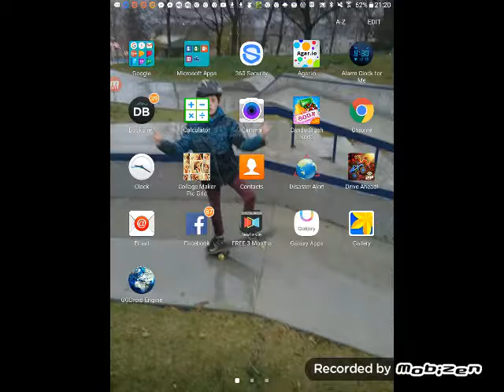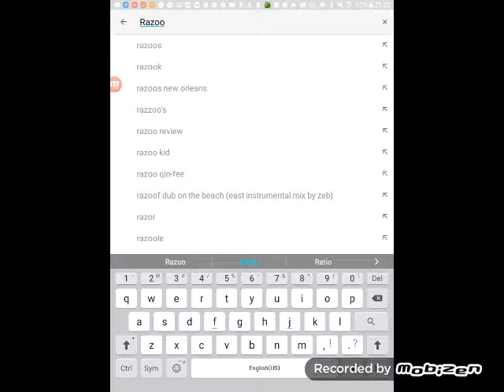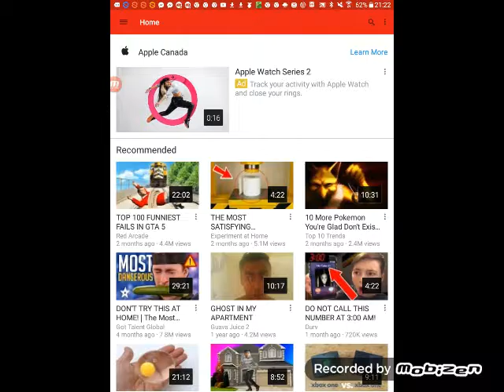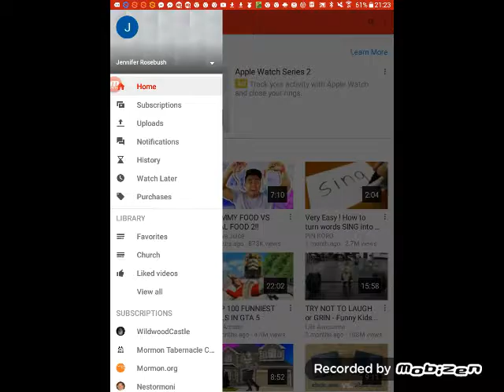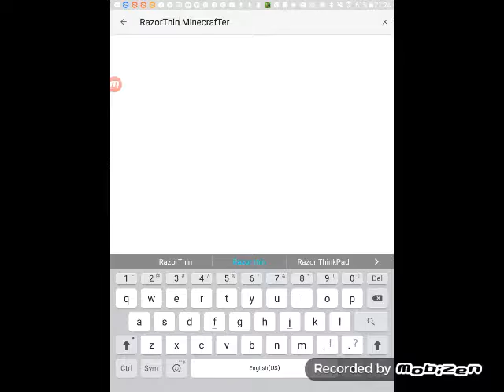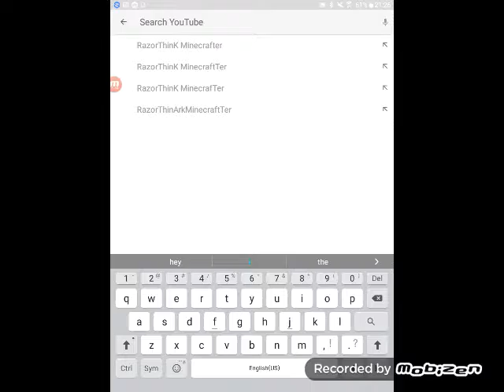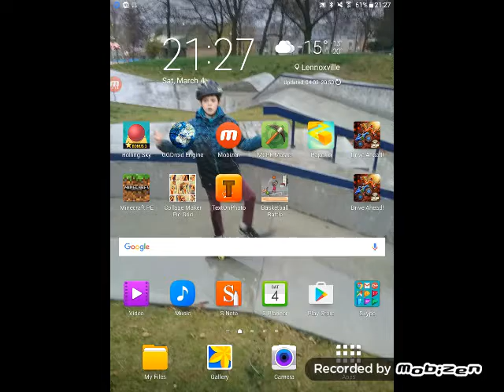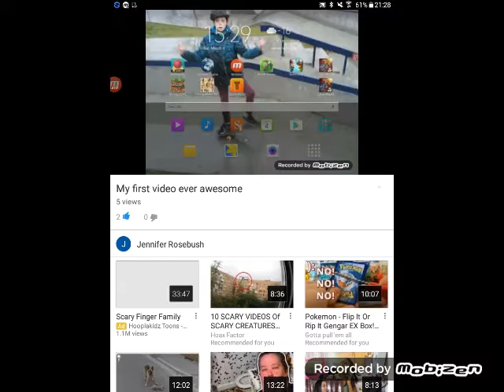The best basketball game ever